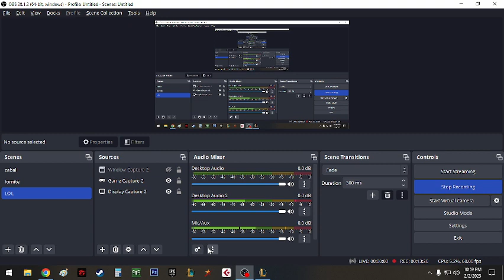Phương Anh Cua Đạo chích cân Tất